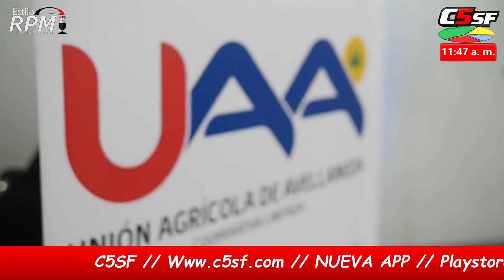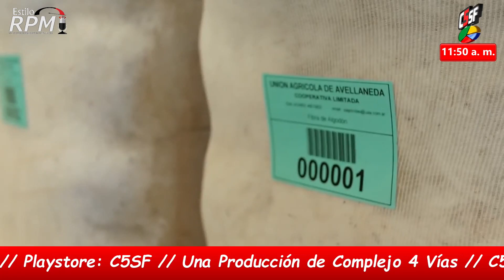NOTICIAS PROVINCIALES EN ESTILO RPM - 18 octubre 2018